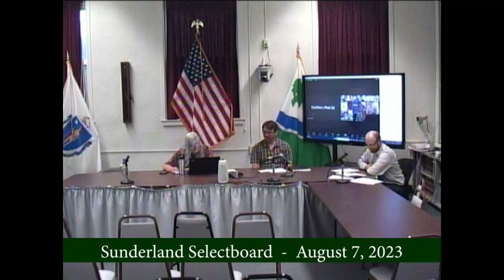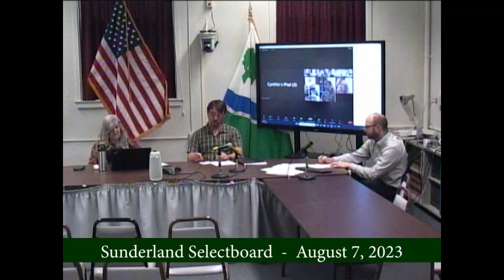Sunderland Selectboard - August 7, 2023